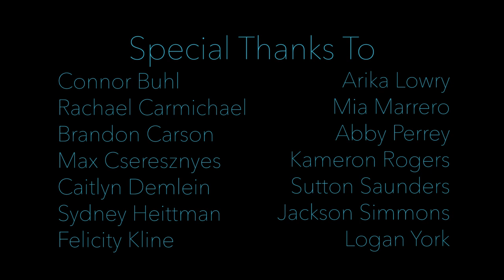Atomic Karate - TWRP | (Unofficial Music Video)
A fan made music video for the song Atomic Karate by TWRP.
I've wanted to make this video for a long time and I'm happy to finally be able to bring it together!

Director - Nicholas Rohrman
Concept - Nicholas Rohrman and Eamon Hegarty
Starring - Parker Peach, Rachel Replogle, Eamon Hegarty, Alex Dixon, Dean Lebeter, Austin Black, Bodhi Van Winkle